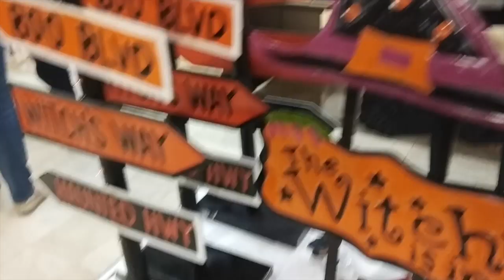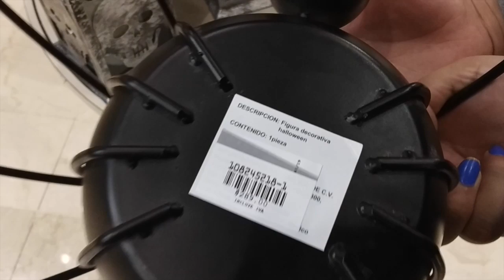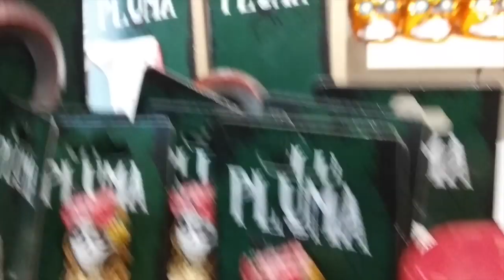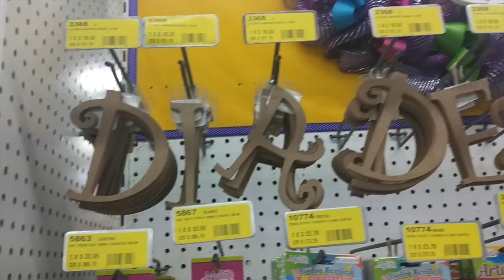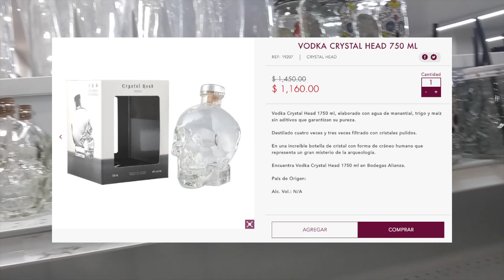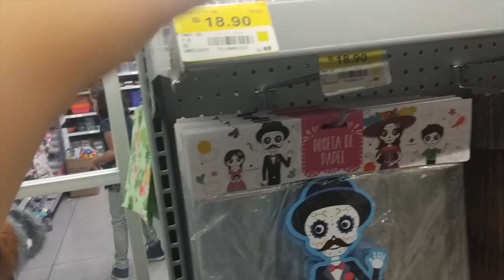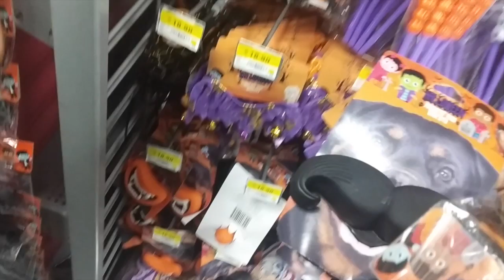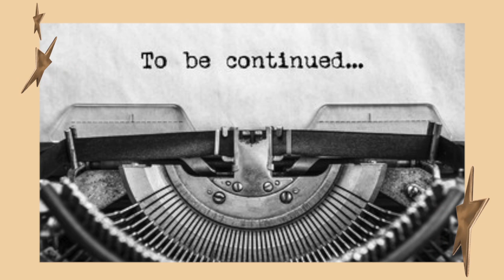🎃 Comprando decoraciones de HALLOWEEN | Prichos, Liverpool, Walmart, Parisina y más... | 2019 🎃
¡Hola!
En este video les traigo el blog de cuando fuí de compras de decoración de Halloween, por diferentes tiendas como lo fueron Liverpool, Prichos, Parisina y más!

Direcciones de las tiendas que visité en este video:

🎃 Liverpool Insurgentes: Av. Insurgentes Sur 1310, Col del Valle Sur, 03100 Ciudad de México, CDMX

🎃 Fantasías Miguel: Félix Cuevas 112, Col del Valle Centro, 03200 Ciudad de México, CDMX

🎃 Parisina: Revolución 913, Mixcoac, 03910 Ciudad de México, CDMX

🎃 Walmart, Prichos y The Home Store en Portal San Ángel: Av. Revolución 1267, Guadalupe Inn, 01049 Ciudad de México, CDMX